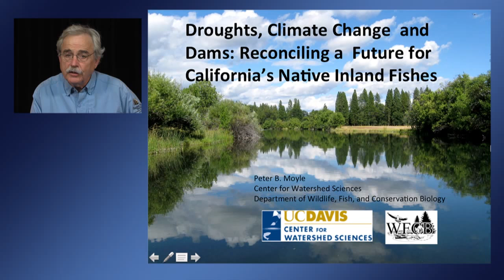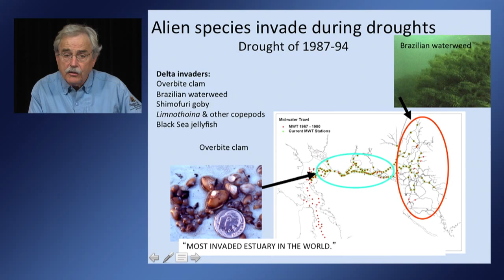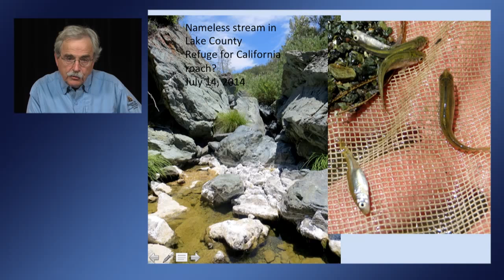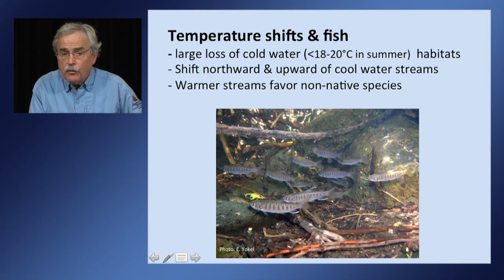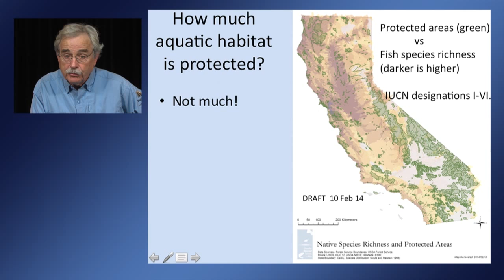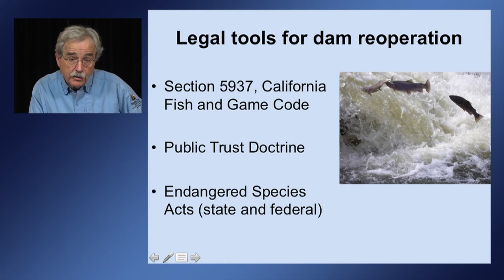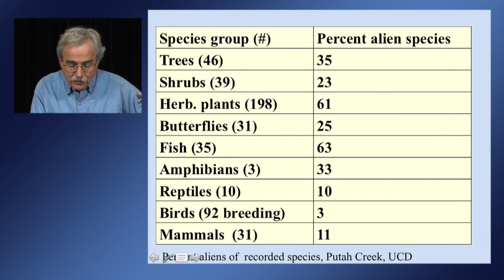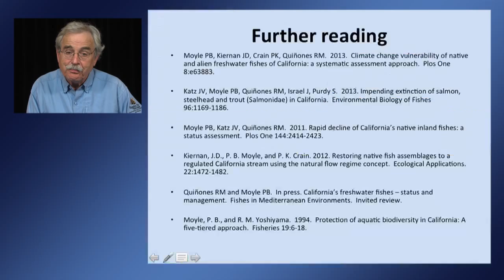Droughts, Climate Change and Dams: Reconciling a Future for California's Native Inland Fishes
Peter Moyle, professor in the Department of Wildlife, Fish, & Conservation Biology at UC Davis